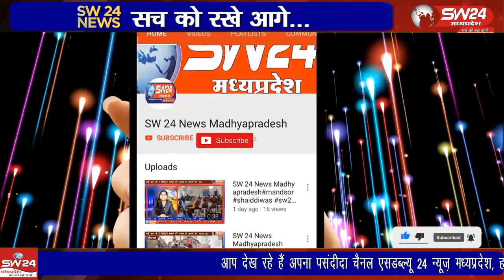ग्राम तरावली खुर्द में सुंदरकांड का कार्यक्रम किया गया समस्त ग्राम वासियों के सहयोग से पंडित विष्णु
आज ग्राम तरावली खुर्द में सुंदरकांड का कार्यक्रम किया गया समस्त ग्राम वासियों के सहयोग से पंडित विष्णु प्रसाद शास्त्री द्वारा सुंदरकांड किया गया जिसमें सभी गांव वाले उपस्थित रहे बेरसिया भोपाल से दीपक मीणा की रिपोर्ट।